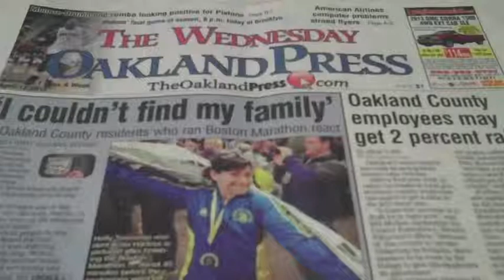How to contribute to The Oakland Pres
The Oakland Press will be hosting a workshop to teach reachers how to contribute to the paper. There are two workshops to choose from -- 6 p.m. to 8 p.m. Wednesday June 5 and 1 p.m. to 3 p.m. Friday June 7.